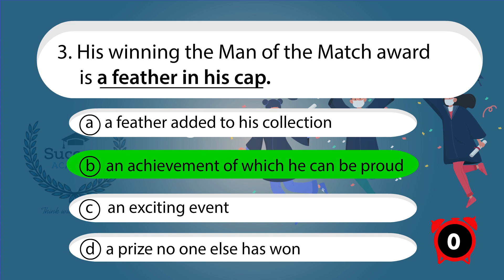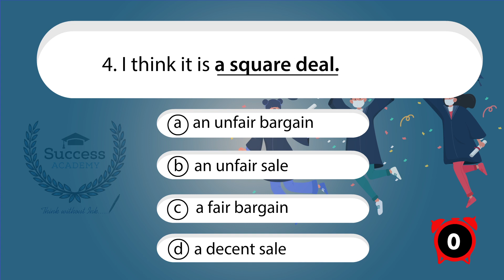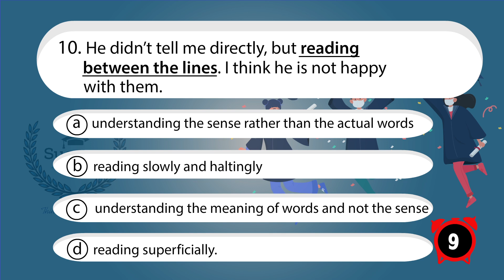Idioms and Phrases in English | SSC Previous year Questions | Bank | PSC | Quiz 5 | Competitive Exam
Idioms and Phrases in English | SSC Previous year Questions | Bank | PSC | Quiz 5 | Competitive Exam | Quiz 5